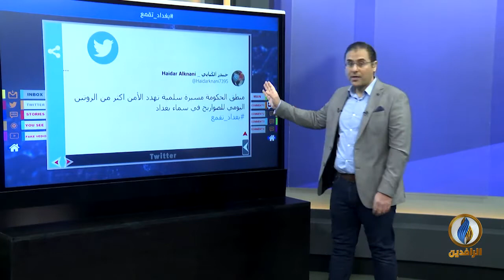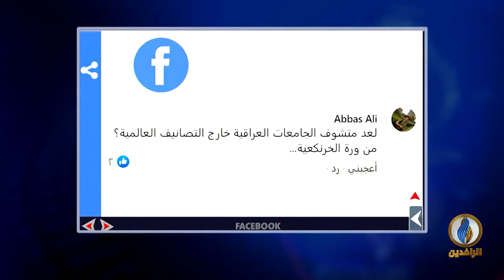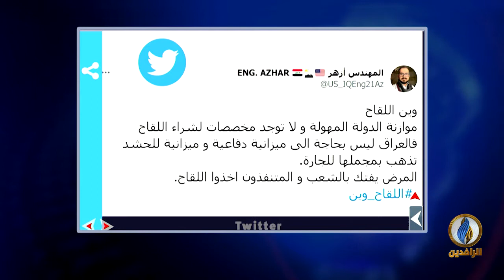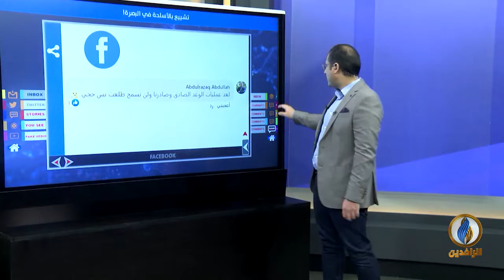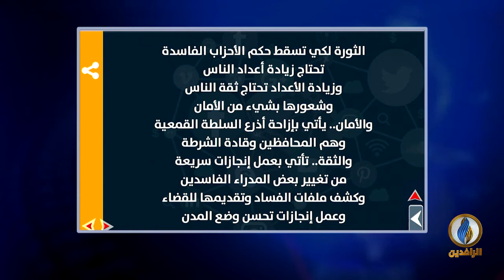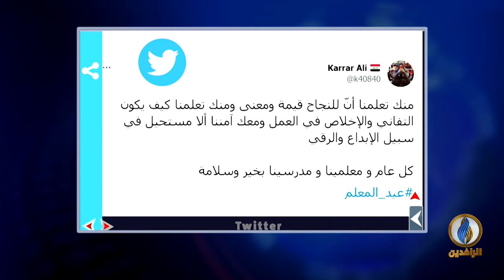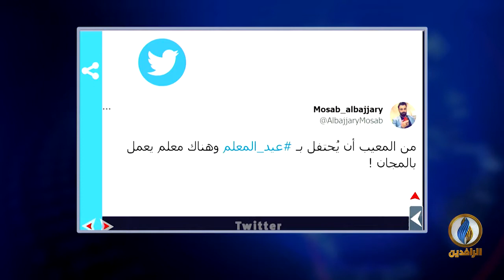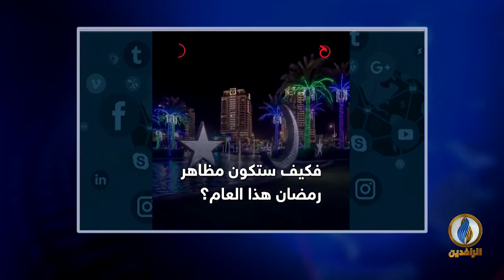تواصل_دوت_كوم | 1 - 3 - 2021